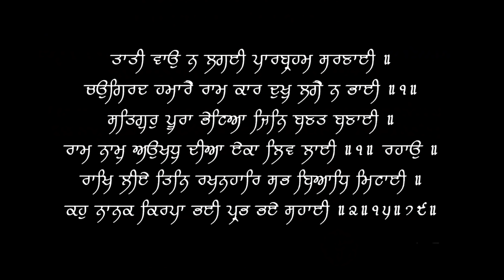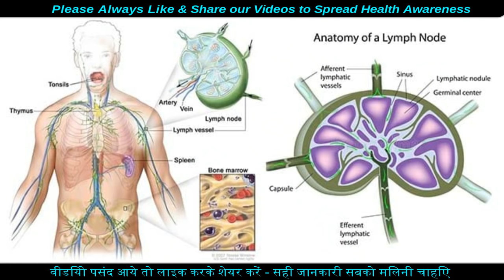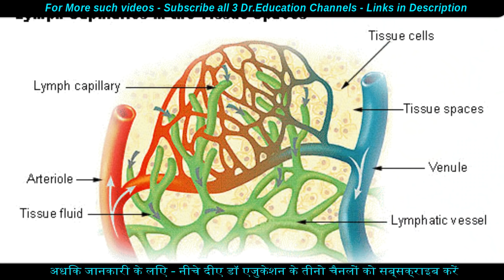Shareer pe Gaath | Lymph Node kya hota hai | Dr.Education